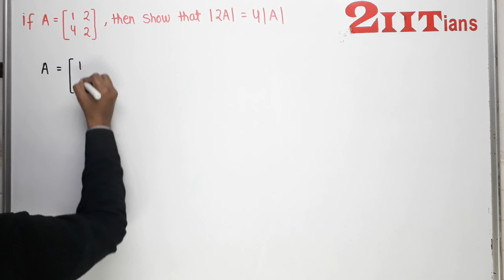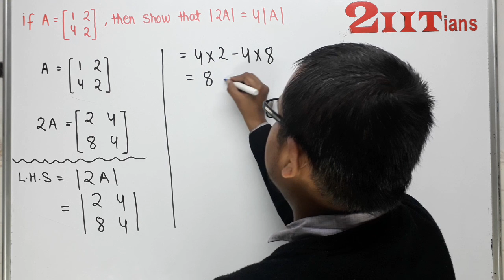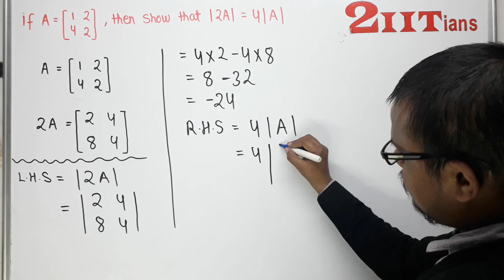4 Determinants Ex 4.1 Q10 Class XII ICSE ML Aggarwal